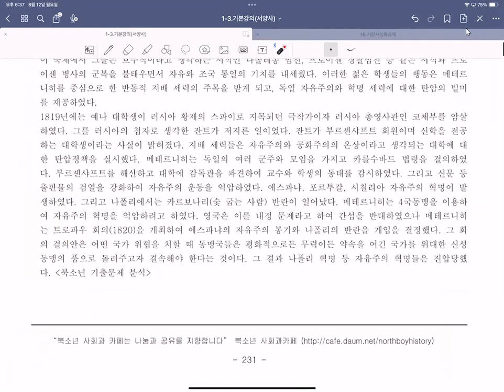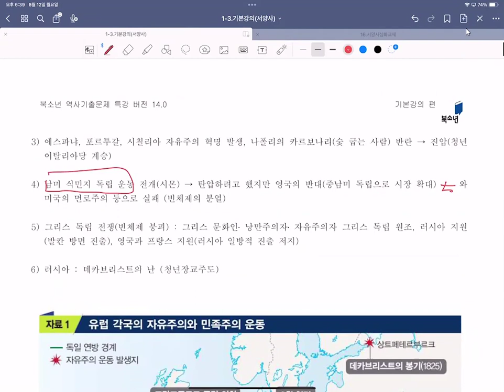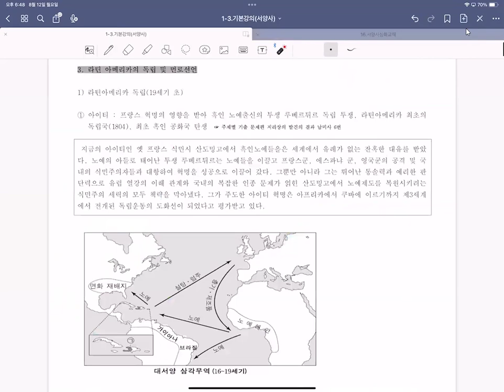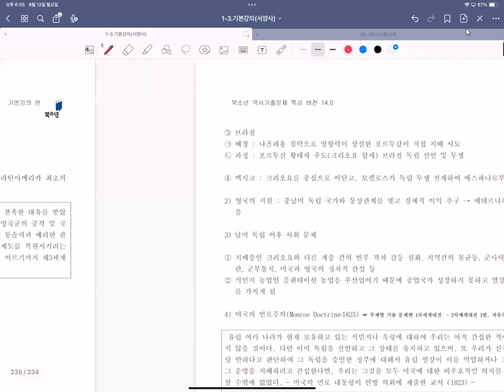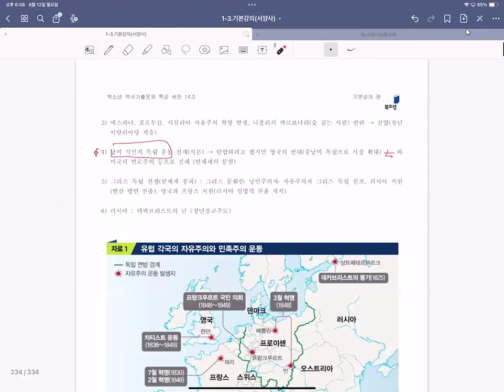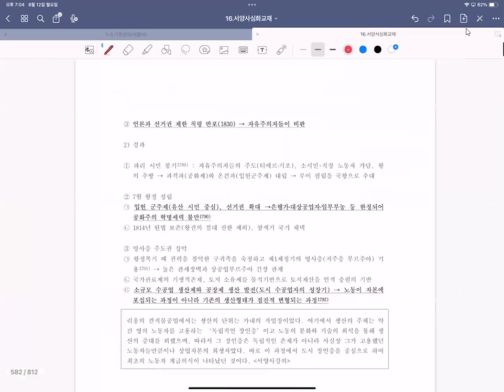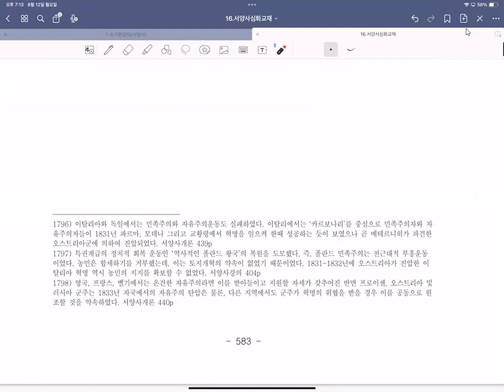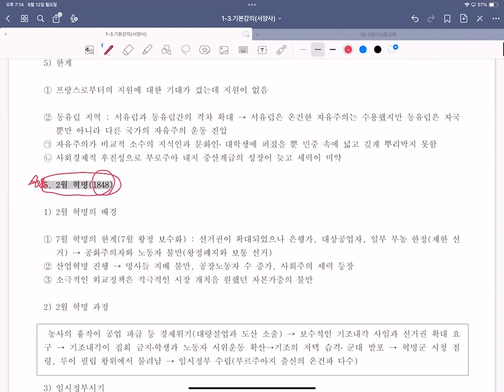24년서양근대사강의6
서양근대사 강의입니다